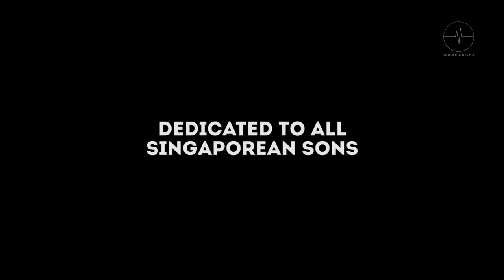ciNE65 MMA 2019 - Reservist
A not so young Singaporean son reporting for reservist; a yearly recall order from the government where he has to serve his time for the next 10 years, and complaining about this 'time wasting' event especially when he just started a family.

Submitted for Open Category

Director - Mohamed Ridhwan Bin Mohamed Yunos
Script Writer - Jumali Bin Majuri